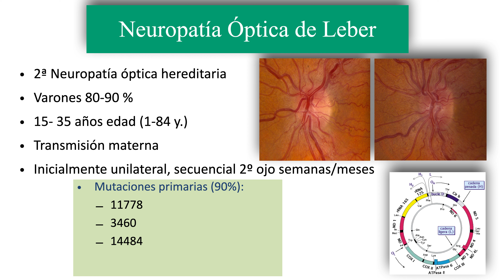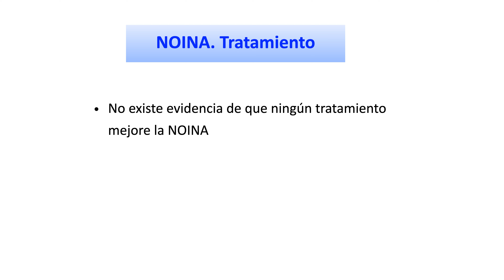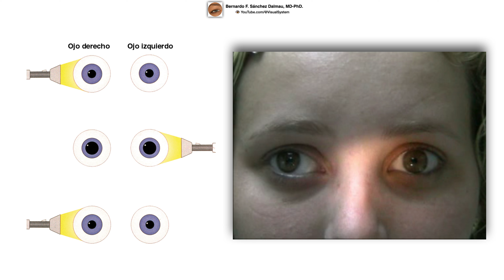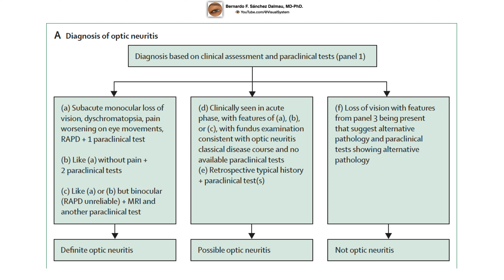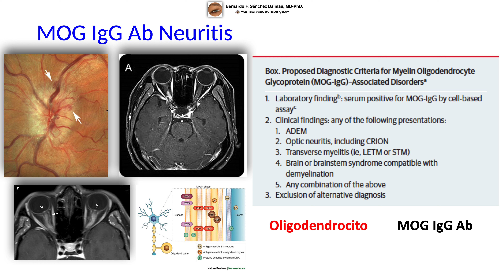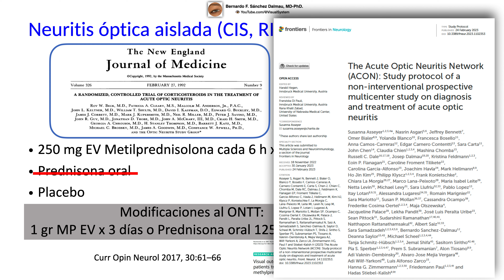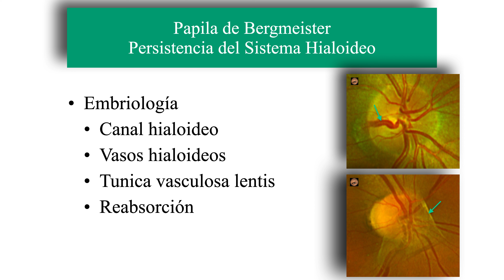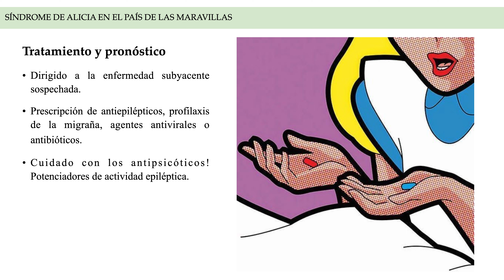Neuroftalmología (Parte V).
🔷Neuroftalmología🔷
🔶Parte V🔶
👁 YouTube.com/@VisualSystem
🟣 CONTENIDO:
00:00 Neuropatía Óptica de Leber
02:03 Neuropatía Óptica Isquémica
09:22 Neuropatía Óptica Traumática
11:11 Neuropatías nutricionales y tóxicas
14:25 Neuritis Óptica (Nueva clasificación, implicaciones diagnósticas y terapéuticas)
46:09 Papila de Bergmeister
49:51 Síndrome de Alicia en el Pais de las Maravillas
👤 Bernardo F. Sánchez Dalmau, MD-PhD.
👤 JR Fontenla, MD-PhD.
👤 Laura Ferrés Ribera
👤 Elsa Sastre Alsina